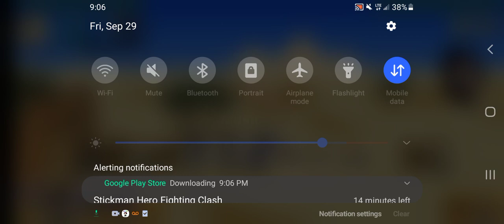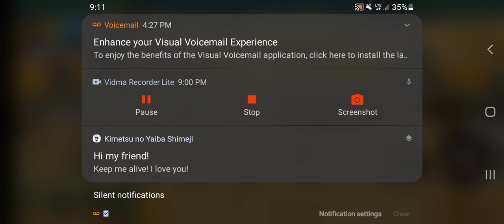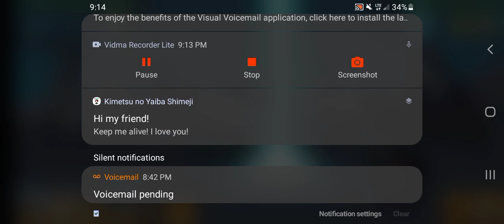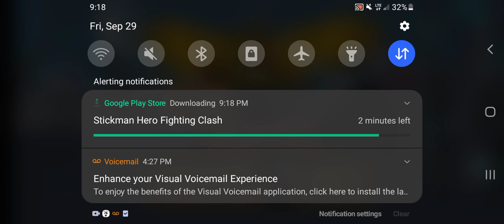age of war 2